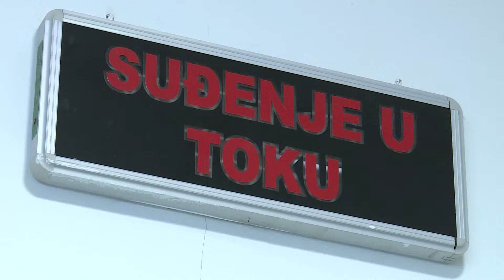Sindikat pravosudja \ Banja Luka (BN TV 2019) HD